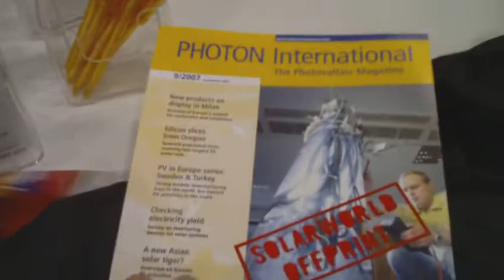greenexpo2 (6)solar world.MOV